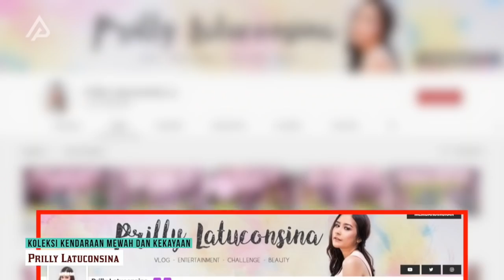Diberi Gelar Sang Ratu HOROR! Begini Koleksi Mobil Mewah dan Kekayaan Prilly Latuconsina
Nama artis cantik Prilly Latuconsina baru-baru ini menjadi perbincangan hangat. Bagaimana tidak, unggahan foto mesranya bersama Reza Rahadian sambil memamerkan cincin yang mengikat di jari manis mereka. Hal ini sontak bikin heboh di kalangan warganet. Tapi tenang kok, jangan patah hati dulu. Soalnya, foto tersebut hanyalah bagian dari promo film terbaru mereka Taaruf. Terlepas dari kabar menghebohkan tersebut, kiprah gadis cantik ini di dunia hiburan tanah air emang lagi naik daun. Bahkan berkat ketenarannya di usia yang terbilang masih muda, Prilly juga termasuk dalam sederet nama artis dengan kekayaan fantastis.